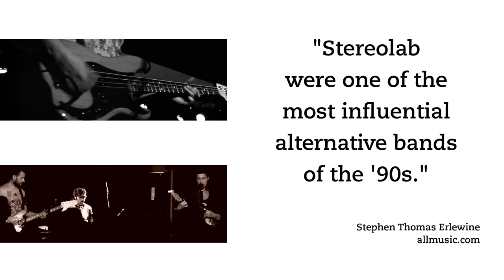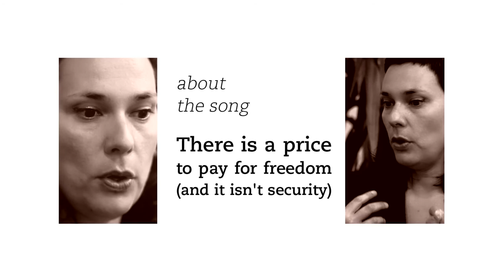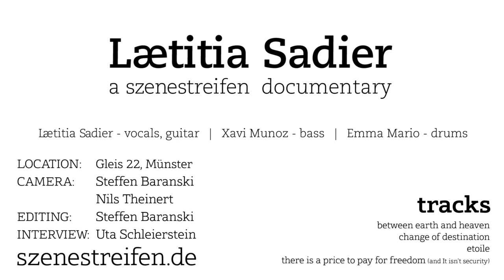Lætitia Sadier | a szenestreifen documentary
On saturday, 20th of April, Lætitia Sadier played a gig at the "Gleis 22" in Münster.
This mini-documentary consists of scenes from this gig and an interview.

Tracks in this documenatary:
- between earth and heaven
- change of destination
- etoile
- there is a price to pay for freedom (and it isn't security)